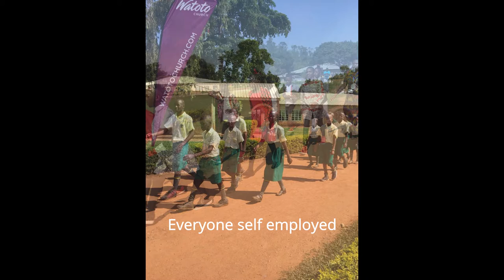Day of the African Child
Victory Child Care Project Children's Home recite at the Day of the African Child celebrations in Wakiso District, Uganda.